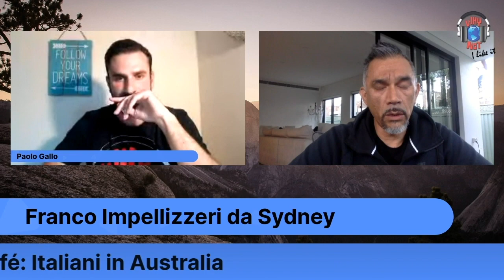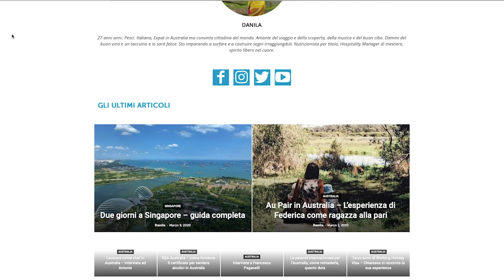L'altra faccia della medaglia in Australia, con Danila Lagana (WannaBe A Globetrotter)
L’appuntamento di Mercoledì 8 Aprile con Why Not Café è stato con Danila Lagana, conosciuta sul web con il nickname “wannabeaglobetrotter”

Danila è arrivata a Perth a Novembre del 2016, dopo aver applicato per un Working Holiday Visa in un giorno di “ordinaria follia”, come lei stessa lo ha definito.

L’Australia era per lei un nuovo inizio, almeno per il periodo in cui ci sarebbe stata.

A quel tempo non aveva particolari progetti a lungo termine nella sua testa, era solo pronta ad accogliere tutto quello che la nuova vita australiana le avrebbe offerto.

L’amore per questa terra é cresciuto giorno dopo giorno e così dopo tre anni e mezzo, Danila è ancora qua.

L’esperienza australiana le ha riservato parecchie emozioni, che ha perfettamente raccontato nella diretta di questa mattina, nella quale, non sono mancati i momenti emozionanti.

Ho intitolato questo episodio “l’altra faccia della medaglia in Australia” perché Danila è stata molto brava nel descrivere le grandi difficoltà che si possono incontrare quando si vive in questo lato del mondo, soprattutto quelle legate ai visti.

Danila ha anche un blog sul quale scrive ormai da parecchi anni.

Il suo blog, è dedicato ai viaggi e ha una sezione ben strutturata, interamente dedicata all’Australia.

Consiglio la visione o l’ascolto a tutte le persone interessate a venire in Australia in un prossimo futuro!

Ecco alcuni dei momenti più importanti della nostra chiacchierata:

03:03 Buongiorno Danila;
07:00 il biglietto per Perth;
10:30 l’arrivo a Fremantle;
16:08 il suo blog: wannabeaglobetrotter che contiene un importante sezione relativa all’Australia;
18:54 il doloroso e costoso, passaggio da Working Holiday Visa allo Student Visa;
25:30 l’altra faccia della medaglia della vita in Australia;
30:00 i lavori più richiesti in Australia;
34:35 com’é cambiata Danila nella sua esperienza australiana;
38:00: la sua definizione di cambiamento;

Buona visione o ascolto!

Abiti in Australia e vorresti partecipare a Why Not Café?

Attrezzatura che utilizzo per la diretta:
App per intervista in diretta:

Youtube: Paolo Gallo - Why Not
Spotify: Why Not - il Podcast
Spreaker: Paolo Gallo - Why Not